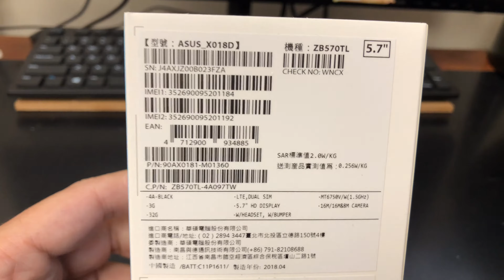ASUS ZENFONE MAX PLUS Unboxing Video – in Stock at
Here is a video of the ASUS ZENFONE MAX PLUS from Overseas Electronics in Chicago!!!

OVERSEAS ELECTRONICS
2457 W. DEVON AVE
CHICAGO, IL 60659